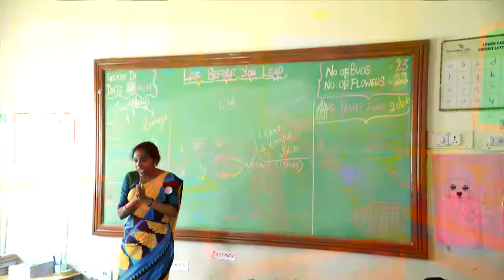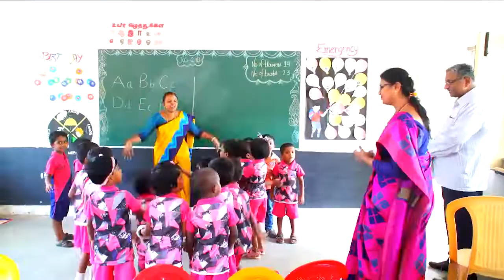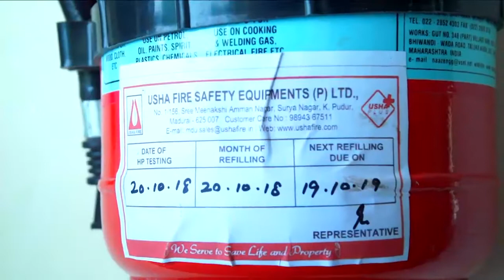Darani 720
DHARANI INTERNATIONAL SCHOOL (CBSE),
SENIOR SECONDARY SCHOOL,
DHARANI NAGAR,
VASUDEVANALLUR,
TIRUNELVELI-DIST.